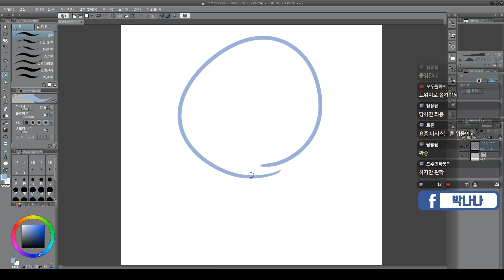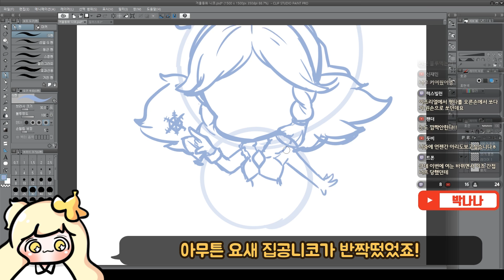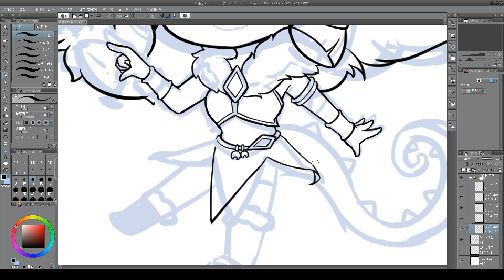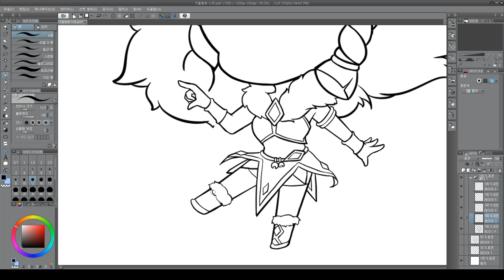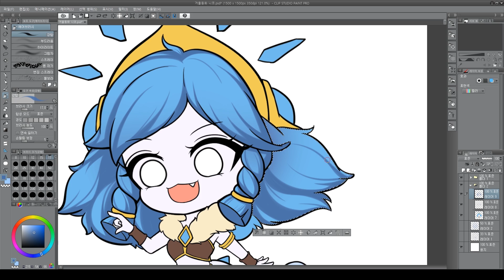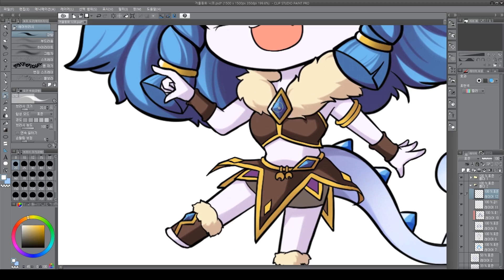겨울동화 니코가 메이플 속으로 들어간다면? (feat. 돈미새) | 스피드페인팅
시청자분의 요청으로 겨울동화 니코를 그려보았습니다! 오랜만에 넘넘 맘에 드는 그림..! 후후후... 요새 방송 열심히 하니까 놀러들 와! 구독+좋아요+댓글 = 사랑♥